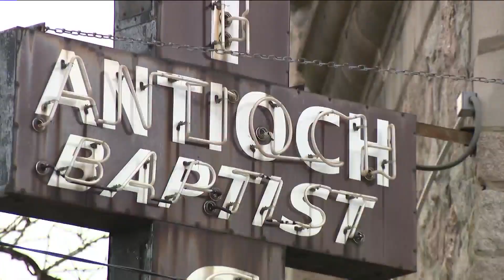Rebuild campaign begins at Antioch Missionary Baptist Church after fire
One month after a fire destroyed a historic Englewood church, leaders officially kicked off the "Help Antioch Build" campaign.